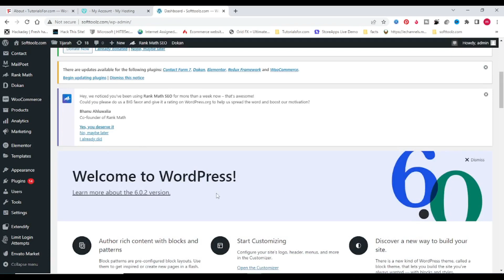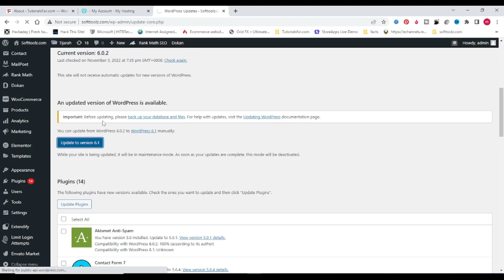How to Upgrade Old WordPress Website to New WordPress 6.1 in 2022: The Easiest & Fastest Way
In this video, we're going to show you the easiest and fastest way to upgrade your old WordPress website to the new WordPress 6.1 in 2022. This upgrade will make your website look new and fresh, and it will be faster and easier than ever before!

If you're unhappy with your current WordPress website and want to switch to the new WordPress 6.1, then this is the video for you! We'll show you how to upgrade your website in a simple and fast way, without any prior experience or technical know-how! This is the easiest way to upgrade your WordPress website to the new WordPress 6.1!